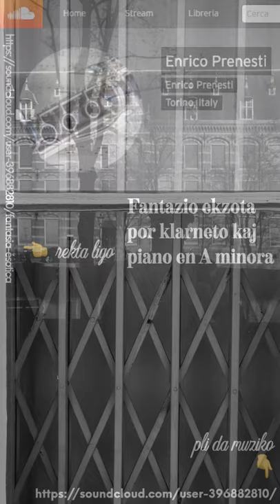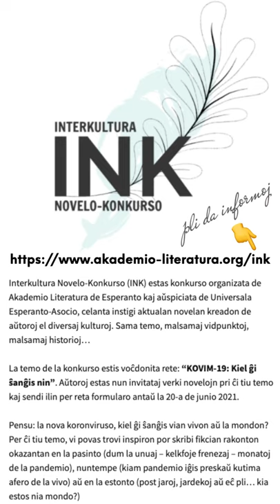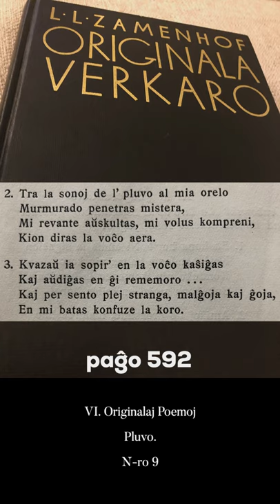Zamenhofa Medito 292 + Antaŭmedito 142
Pri la manko de pluvo kaj konfuza sento de koro.